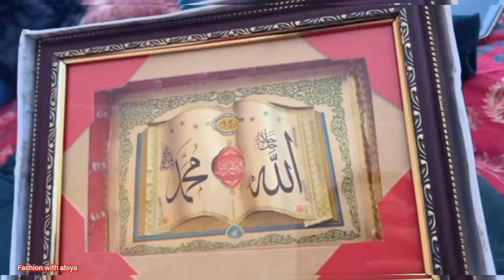Sasural walon k Gifts Unboxing 😍Kisne kya diya❣️saba ka jahan | Dipika ki duniya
Asalamoalaikum aj ki duniya me hum dipika ki duniya new vlog Shoaib Ibrahim vlog Saba ka Jahan new vlog